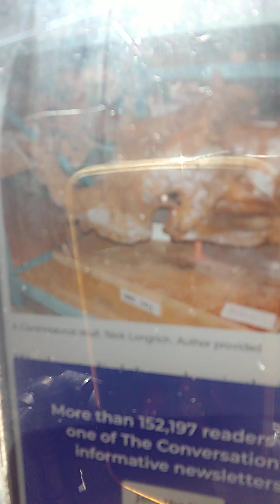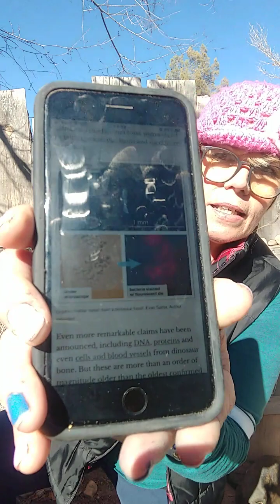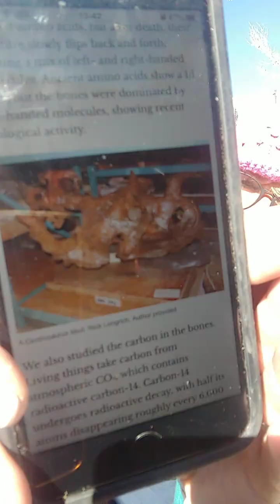Fascinating Finds Not Only In Stones, But In Research! 1/27/23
Found information on DNA research, that proves what I believe and @mudfossiluniversity Roger is saying and sharing! VERY VERY INTERESTING!   com!